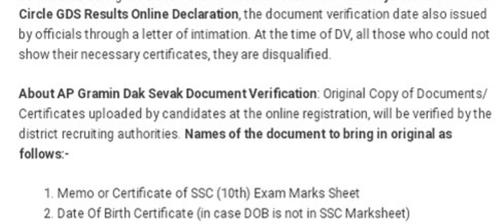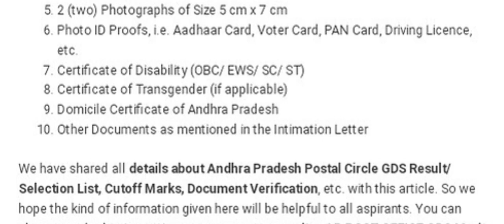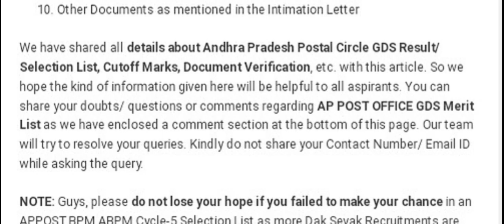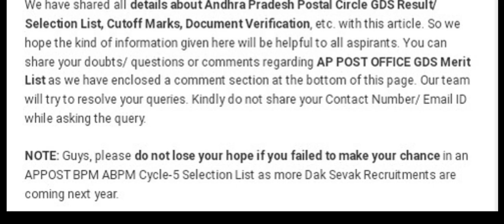AP POSTAL GDS CYCLE - V RESULT 2023 || LATEST UPDATE|| DOCUMENT VERIFICATION PROCESS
AP POSTAL GDS CYCLE - V RESULT 2023